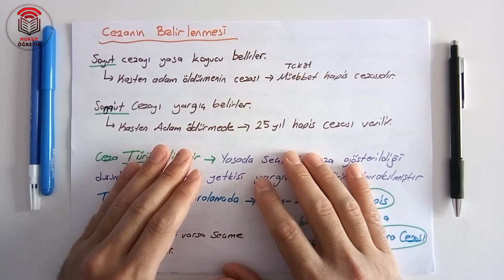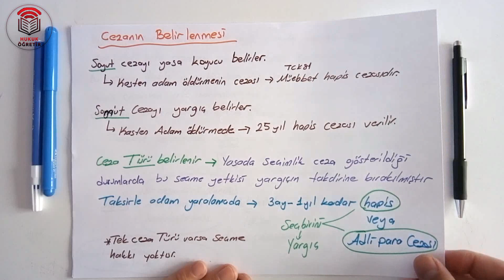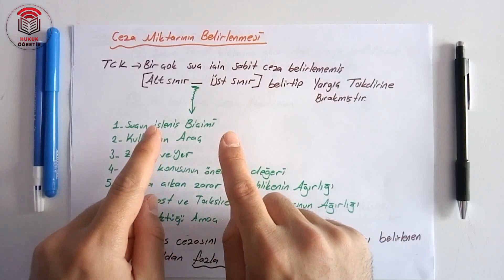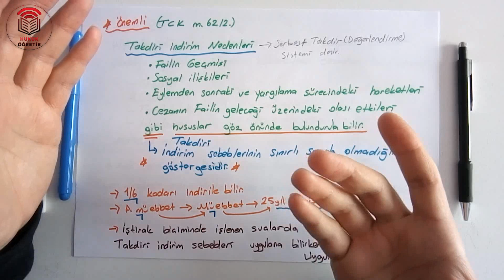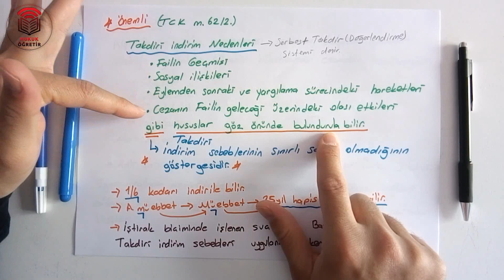27) Ceza Hukuku Genel Hükümleri - Cezanın Belirlenmesi - Murat AKSEL